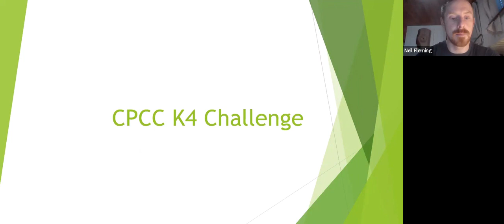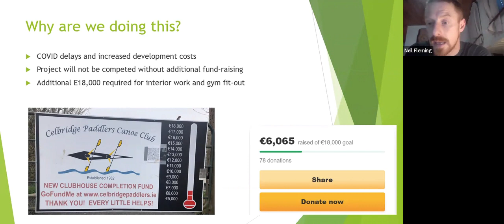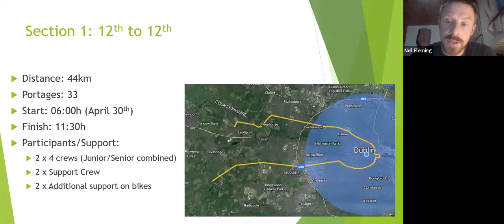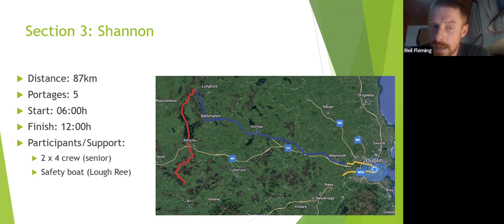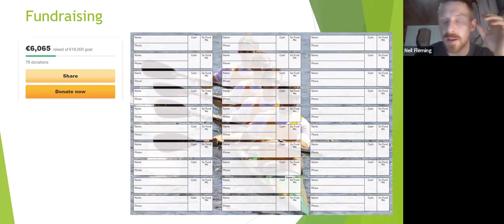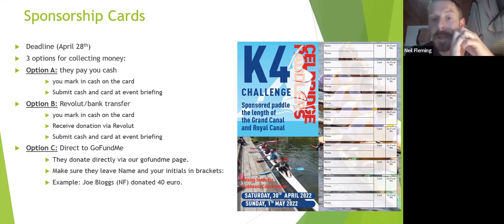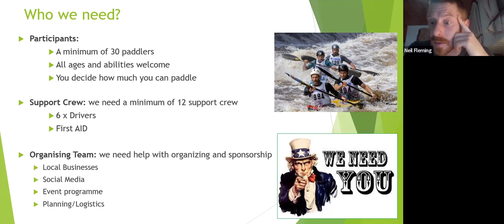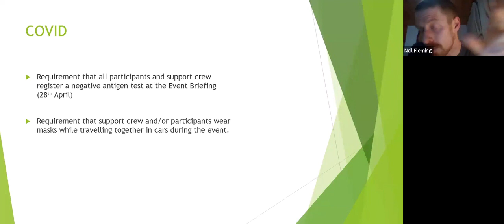Celbridge Paddlers Canoe Club K4 Challenge Introduction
A brief intro presentation about the latest fundraising event in our long journey to build a clubhouse!